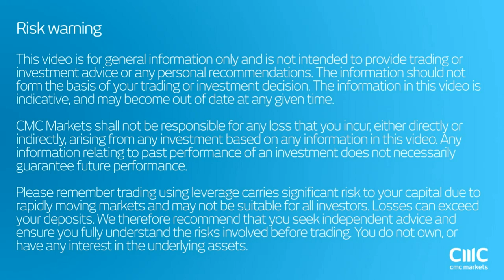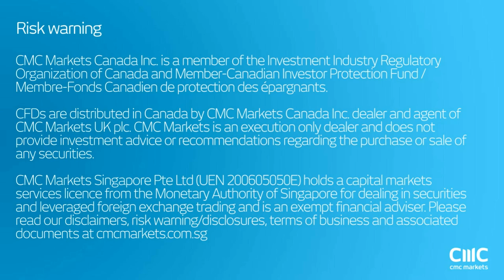Markets breaking down, awaiting official support CMC Markets June 24th 2016